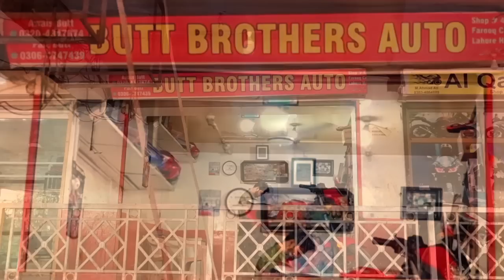Used Bikes Hi Speed Alpha100 Honda125 Honda70 Crown125 Self Start Road Prince70 United70 Scooty 49CC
Used Bikes on PTN Pak Today News  brings Used Honda Bikes Prices from Largest Motorcycle Market Lahore  to know about All bikes prices in Pakistan or  used Motorcycle Prices in Lahore you are on Best Platform. HOnda CG125 Prices in Pakistan, Karachi Watch our videos for new and Used Scooty bikes in Pakistan islamabad Lahore, know about . if you are interested to know Best Honda CG125 or Honda CD70 Bike prices  Used Honda125 for sale Suzuki GS 150 and Used Suzuki GR 150 you may also find Used Suzuki GD110 for sale, also find Used Honda prider prices in Lahore then you are on Best place. here you can also find china bikes prices Like Road Prince,United, and Also suzuki motor Bike Price in Lahore. at PTN you can also find BIlal Gand Auto Market Lahore Rates, to know about Best BIkes in Pakistan watch more videos on PTN Pak Today News. Yamaha YBR125 review Road Prince Wego also here at this Channel. here you may also find Girls scooty review or Price in Lahore.Next video will be Motorcycle Sunday Bazar Karachi. Here you can aso find Used Sports bikes in Pakistan or used sports bike in Lahore price Review. Also you can find Suzuki150 Motor Bike Review here Here at My channel you can also find information about Best Pakistani darama and Urdu Darama Pakistan information. If you get to know Best motorcycles in Pakistan or how to to tune motorbike then also this video is for you. Honda bike price in Karachi, Honda bike price in Lahore and Honda bike Price in Rawalpindi or you want to know Honda motorcycle price in Pakistan then also this Motorcycle sale video is for you. If yo want to know used Suzuki GS 150 or Used Honda CB150 for sale in Lahore  find here Used Yamaha YBR125G for sale or Honda 125 for sale in Lahore. In this channel you can also find videos on heavy bikes for sale in Lahore